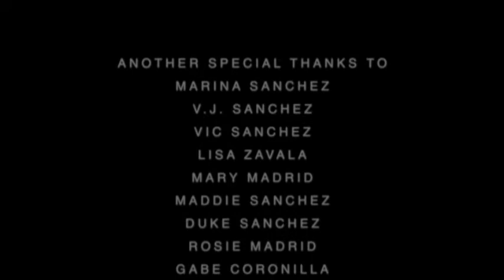Painted Faces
Made at the Columbia College Hollywood summer filmmaking program for high school students.

Starring Mishka Balilty and Bohannon Orr.
Written and directed by Rayanna Sanchez.

Special thanks to Will Hecht, Nina Bennett, Lordes Bartelds and Emeric Laverne for being my wonderful crew & to Zach, Cara, Aaron, Brandon, and Lauren for being extras!